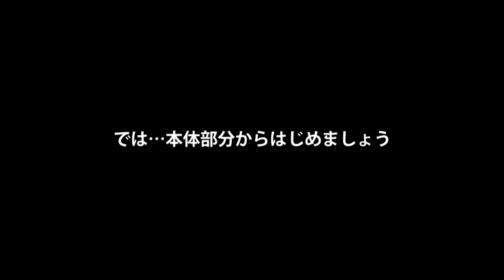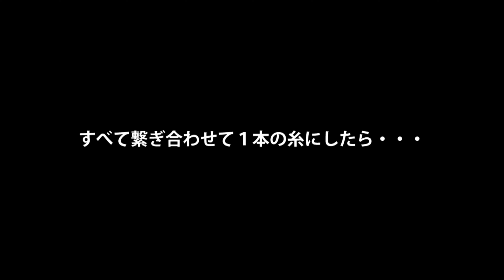【Tシャツリメイク】Tシャツヤーンの作り方【ズパゲッティ】Zpagetti,How to Make T-shirt Yarn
Tシャツヤーンは毛糸のように扱えるので、
織ったり編んだり縫ったり・・・
ポーチやバッグ等の雑貨にリメイクしたり
ラグにしたりと色々使えてとても便利です。
ズパゲッティとも呼ばれています。

How To Make T-shirt Yarn